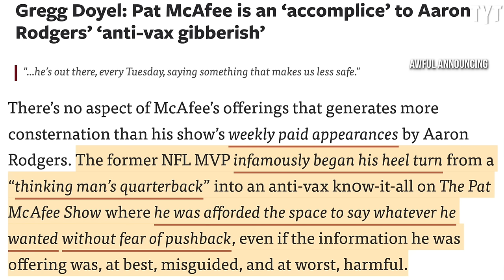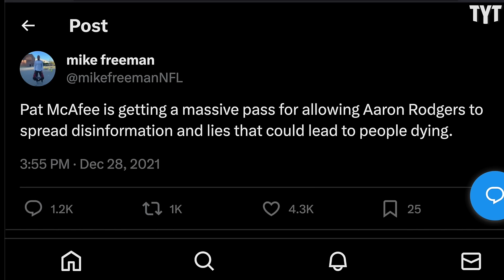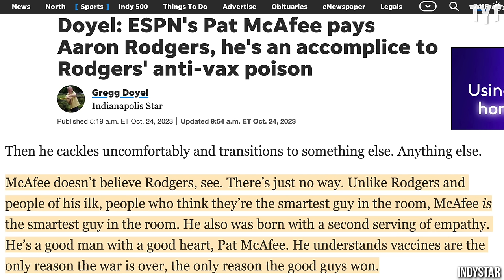Pat McAfee Gets Torn Apart by Famed Sports Writer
Beloved Indianapolis sports writer took aim at Pat McAfee and called out his blind willingness to let Aaron Rodgers continue to spew whatever vaccine misinformation is on his mind at the moment.  Rick Strom breaks it down.

Rick Strom